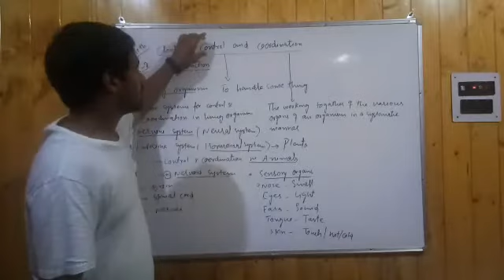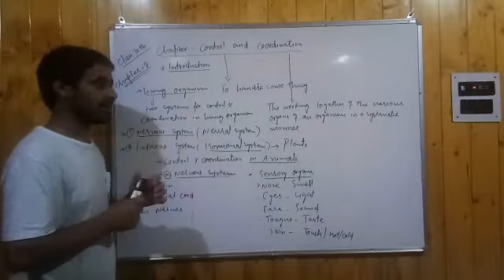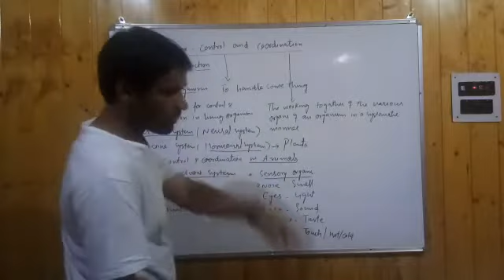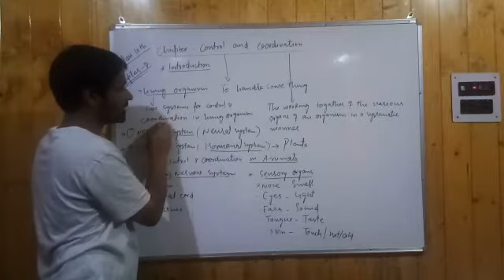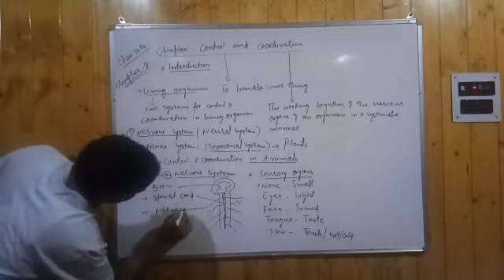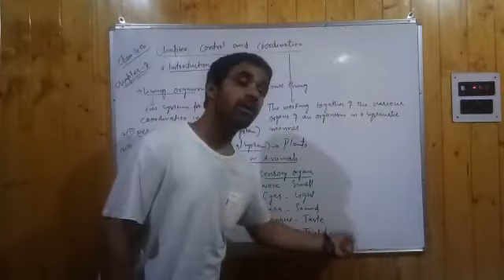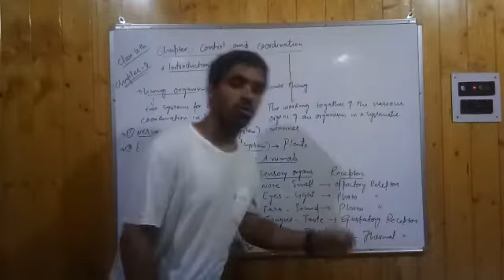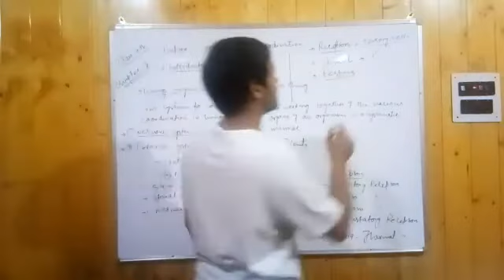Control and coordination introduction 10 th class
Video from Allah u Akbar